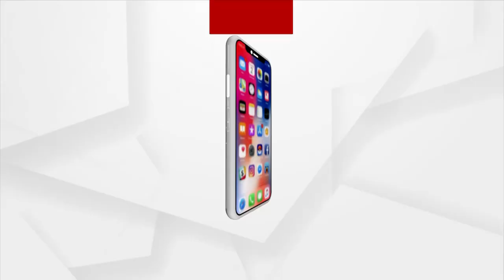Bhakti: Bhabare Bhagabata | EP - 532 | Argus News